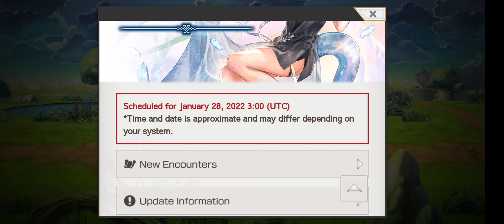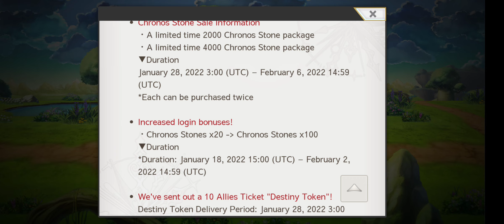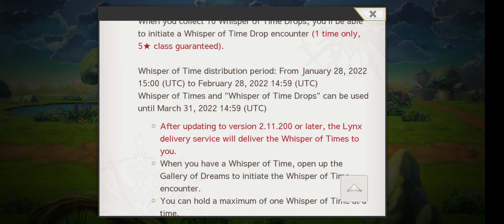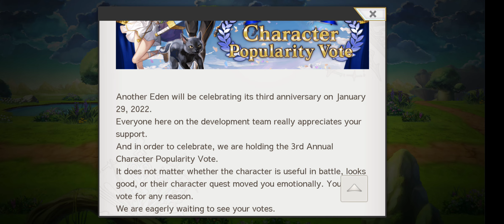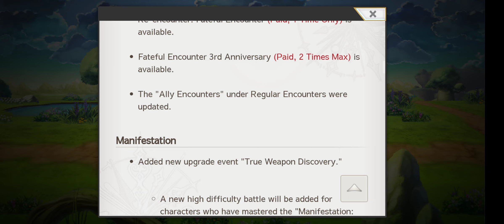Another Eden Global 2.11.100: Ally Encounter Eva! True Manifest weapon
Happy 3 anniversary to Another Eden